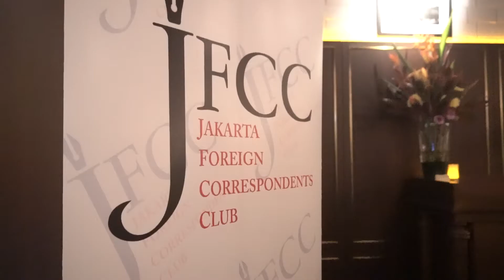JFCC Stand Up Comedy Night with Sakdiyah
Indonesia’s first female Muslim stand-up comedian, the internationally acclaimed Sakdiyah Ma’ruf,  performed exclusively for the JFCC at Hurricane’s Grill Noble House on May 4.

Sakdiyah, who uses humour to challenge growing Islamic conservatism in Indonesia, was the winner of the 2015 Vaclav Havel International Prize for Creative Dissent.

A review in the Jakarta Post said she had started a revolution in the stand-up comedy scene in Indonesia, combining the “cheerfulness of Robin Williams with the bitterness of her comedy hero, Louis C.K.